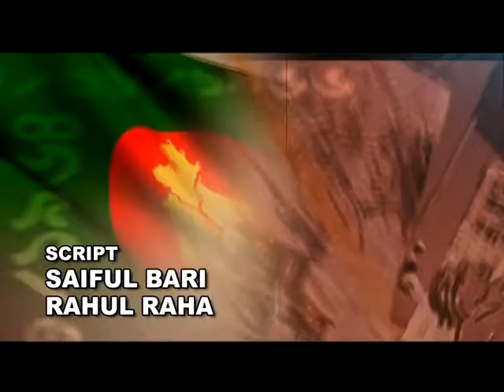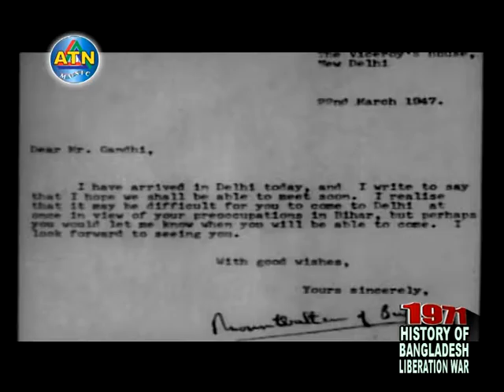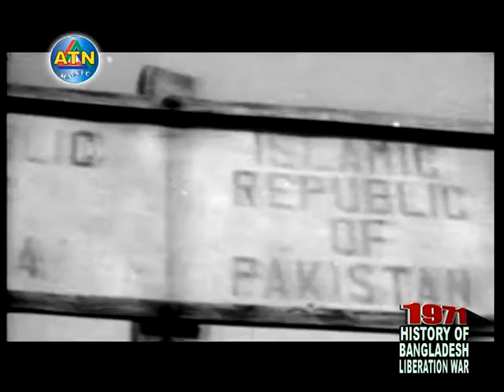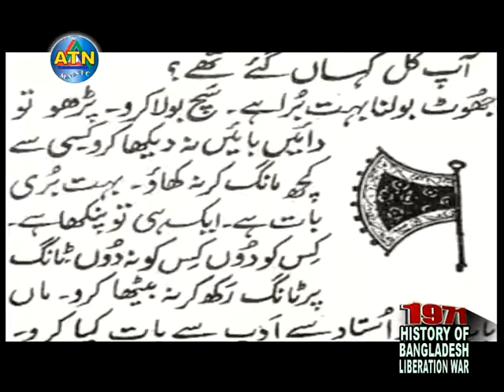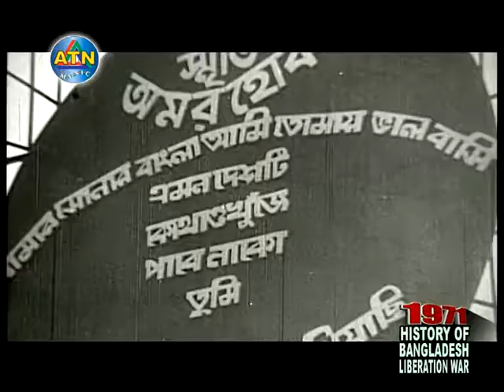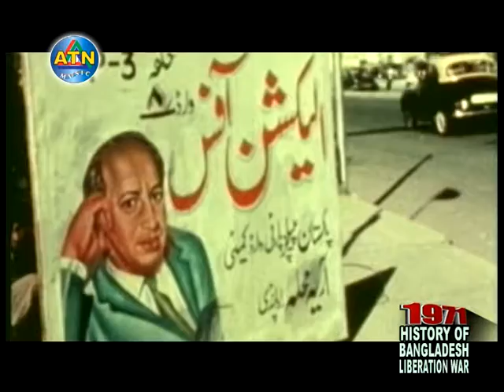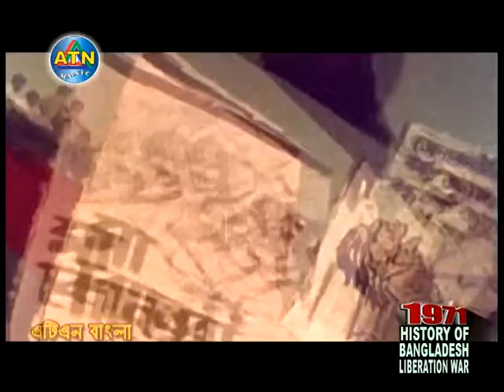PART - 1 | HISTORY OF LIBERATION WAR OF BANGLADESH | DR. MAHFUZUR RAHMAN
DEDICATED TO THE MEMORY OF THE MARTYRS OF 1971 LIBERATION WAR.
A Documentary Replete With rare Pictures. Historic Documents.
Planning, Editing,Research, Collection & Direction By
DR. MAHFUZUR RAHMAN chairman ATN BANGLA.
SCRIPT : SAIFUL BARI & RAHUL RAHA.

HISTORY OF LIBERATION WAR OF BANGLADESH | DR. MAHFUZUR RAHMAN | PART - 1
ATN MUSIC PRESENTS
ATN MUSIC IS A HOUSE OF QUALITY AUDIO & VIDEO PRODUCTION.
ATN-Music Ltd, isa sister concern of ATN BANGLA.

*** ANTI-PIRACY WARNING ***
This content's Copyright is reserved for ATN MUSIC. Legal action will be taken against those who violate the copyright of the following material presented!